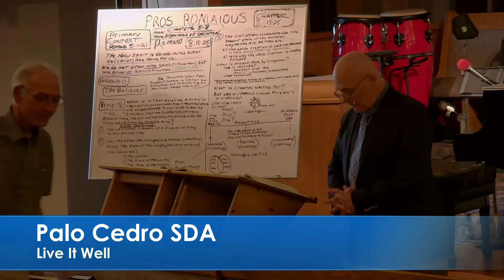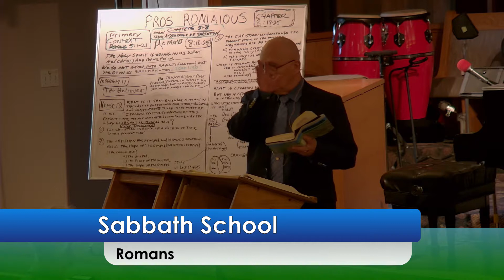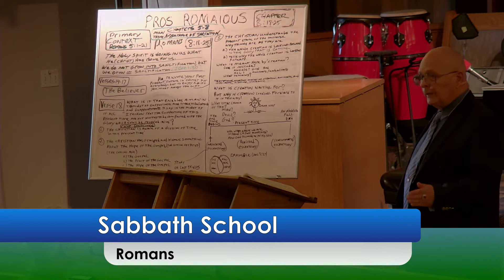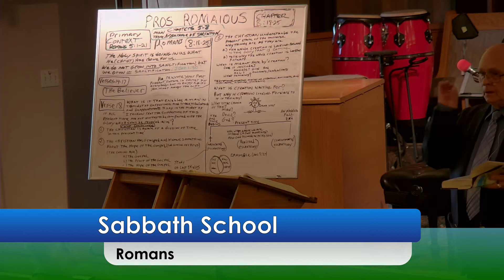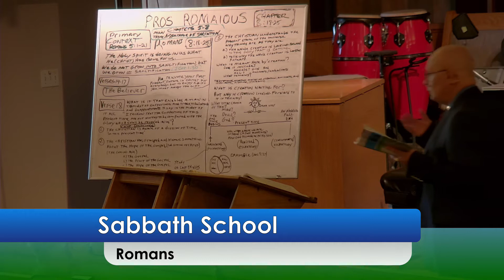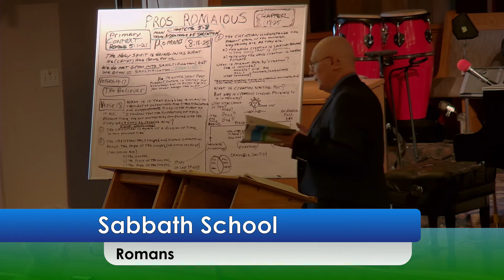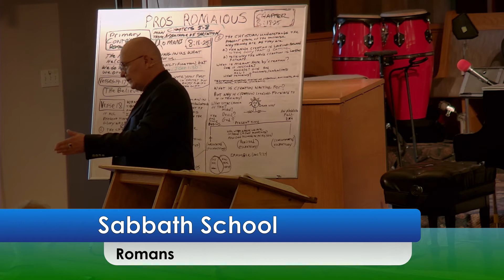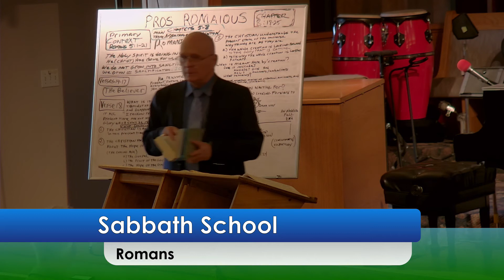Romans 8:18-25e June 17 2017